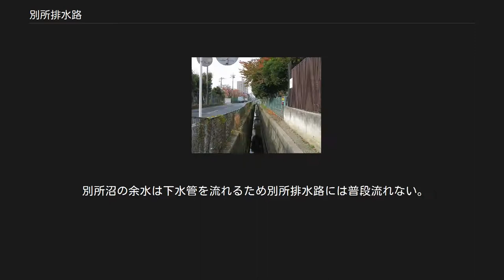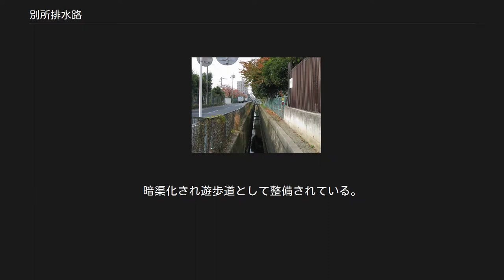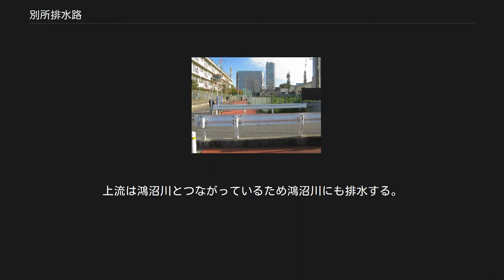別所排水路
花と緑の散歩道とアジサイ 別所排水路（べっしょはいすいろ）は、埼玉県さいたま市南区を流れる排水路である。
別所沼から笹目川に合流するまで全区間が暗渠化され、特に別所沼公園から武蔵浦和駅までは2kmに及ぶ遊歩道として花と緑の散歩道が整備されている。
桜やアジサイの名所となっている。
 別所沼から周辺の田圃への灌漑用に開削されたのが始まりである。
その後桜が両岸に植えられた。
1985年に埼京線が開通し、鹿手袋周辺は宅地化され、灌漑の役目が無くなった。
そこで、流路の一部を埼京線に沿うように変更し、すべて暗渠化、両岸の桜を保存しつつ遊歩道となった。
遊歩道は花と緑の散歩道と名付けられ、毎年四月頃になると西南さくらまつりが行われ、屋台が遊歩道に並ぶ。
また梅雨にはアジサイ、秋には紅葉の名所になることから通行人で賑わう。
 武蔵浦和駅以南の排水路跡も遊歩道化または駐輪場化されており、ハナミズキなどが楽しめる。
 2005年頃までは下流の笹目川との合流点付近はほんの少しの区間だけ開渠であったが、改修の際遊歩道化された。
 2016年にはさいたまトリエンナーレの会場となった。
 沼影排水路の開渠区間（2011年11月） 沼影排水路、曲本地区の暗渠区間 付近の鹿手袋･白幡地区の水田だった頃の面影である小規模な排水路や、田島排水路や沼影排水路（後述）などの水を合わせて笹目川に合流する。
笹目川自体も田んぼの余水の排水を目的として造られた中央排水路である。
 別所沼の余水は下水管を流れるため別所排水路には普段流れない。
しかし、洪水などの際は一部の水が流れる構造になっている。
 沼影排水路（ぬまかげはいすいろ）は、埼玉県さいたま市南区西部の沼影一丁目付近から水路が南西に流れ、南区曲本四丁目付近で道路に沿って東へ流れを変える。
その後さいたま市立沼影小学校やロッテ浦和工場の南側を東西に直線的に流れる。
 ロッテ工場南側付近は開渠でフェンスで囲まれたコンクリート張りの殺風景な水路となっている。
それより上流は暗渠化され歩道となっている。
 排水路を暗渠にして歩道化するというのは宅地化が進んだ南区内各地で見られる。
 田島排水路、観音橋付近（2011年12月） 田島排水路（たじまはいすいろ）は、埼玉県さいたま市南区および桜区の境界辺りを流れる排水路である。
暗渠化され遊歩道として整備されている。
武蔵浦和駅付近で別所排水路に合流する。
上流は鴻沼川とつながっているため鴻沼川にも排水する。
遊歩道化されているのは埼玉県道40号さいたま東村山線より下流で、それより北は蓋をしただけの暗渠となっている。
さいたま市立浦和大里小学校のすぐ脇に架かっていた観音橋は欄干が一部現存。
かつての荒川下流部（旧入間川）の流路であった。